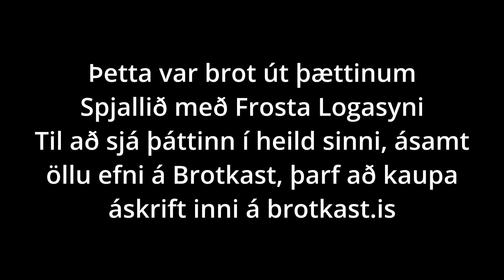Spjallið með Frosta Logasyni | S02E14 | Forseti Íslands sem fánaberi heimsfriðar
Ástþór Magnússon, forsetaframbjóðandi, er nýjasti gestur Spjallsins með Frosta Logasyni. Ástþór er ekki að bjóða sig fram í fyrsta skipti en hann hefur í þrjátíu ár verið mjög stefnufastur þegar hann hefur talað fyrir hlutverki íslenska forsetaembættisins sem boðbera friðar á heimsvísu. Ástþór telur að möguleikar embættisins séu mjög vannýttir og er sannfærður um að Ísland geti skipt sköpum í því að stuðla að friðarviðræðum bæði fyrir botni Miðjarðarhafs og í Úkraínu. Ástþór telur einnig að mikil undiralda sé hjá þjóðum heims um að höfuðstöðvar Sameinuðu þjóðanna verði færðar frá Bandaríkjunum og sér hann fyrir sér að þær gætu vel risið hér á Íslandi. Segir hann að það myndi færa þjóðarbúinu mörg hundruð milljarða í tekjur árlega. Í þessu viðtali fer Ástþór ítarlega yfir stefnumál sín auk þess að segja frá lífshlaupi sínu og viðskiptasögu, sem hefur á köflum verið ævintýraleg, en sjálfur segist hann hafa byrjað viðskiptaferil sinn einungis 12 ára gamall. Mjög áhugavert viðtal sem við mælum eindregið með.